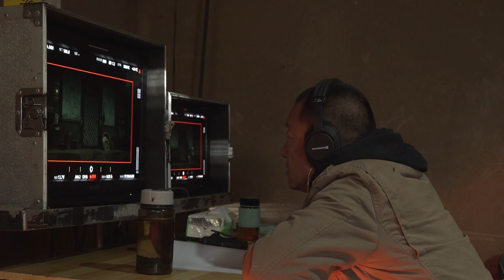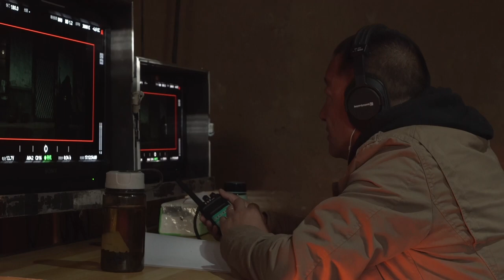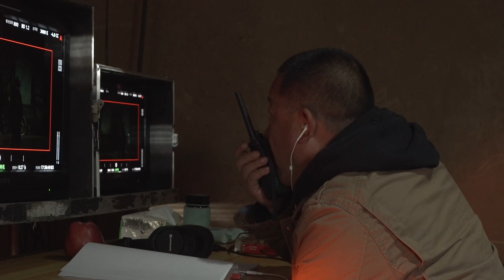Ep22 - TRICKS IN DREAMS - Making of ABOVE THE DUST - 梦里的鬼把戏 电影沃土制作花絮第二十二集 导演与摄影指导的创意碰撞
The director and the DP discuss on set how to achieve the best creative expression through shooting angles and lighting.